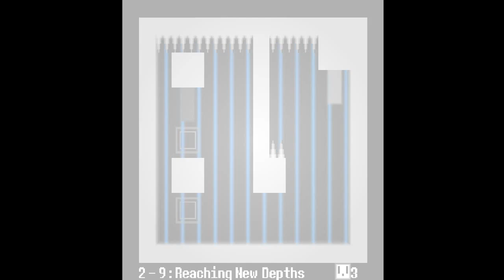10 Secunde | Crap de nervi | W/ Alvi